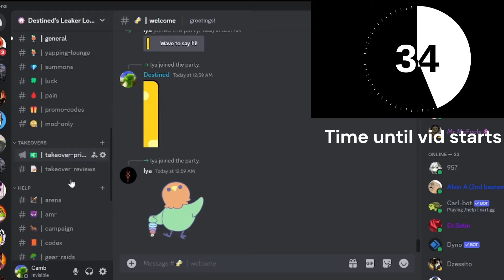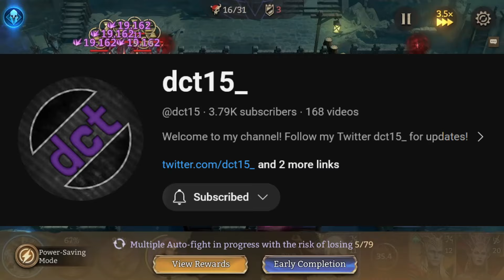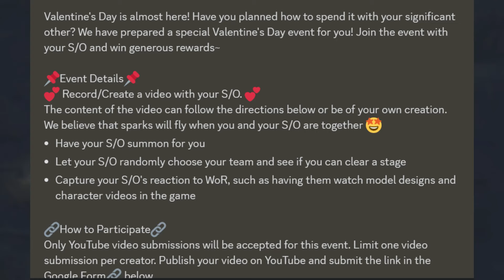The New Gr3 Event Is A LIE!!! Explaining EVERYTHING Wrong With Moonton. A Rant | Watcher of Realms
I originally went into this video thinking it would be a casual 5 minute video explaining that the gear raid 3 event was actually boosting something else, but then I got distracted and ranted for way too long. OOPS

0:00 Server
0:48 Wrong gr 3 event+Study
2:48 Are ancient rates rigged?
6:02 Reminder
8:20 CC people DONT like me
12:00 Maw shadow nerf
12:40 Boreas nerf = better in GvG
13:23 Recap + Update